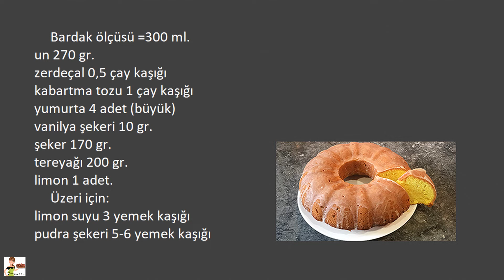limonlu kek tarifi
❤️️My channel Kitchen

►Malzemeler - kek tarifi:
Bardak ölçüsü =300 ml.
un 270 gr.
zerdeçal 0,5 çay kaşığı
kabartma tozu 1 çay kaşığı
yumurta 4 adet (büyük)
vanilya şekeri 10 gr.
şeker 170 gr.
tereyağı 200 gr.
limon 1 adet.
Üzeri için:
limon suyu 3 yemek kaşığı
pudra şekeri 5-6 yemek kaşığı

►Lemon cake recipe:
Measuring cup=300 ml.
eggs 4 pcs. (large)
vanilla sugar 10 gr.
For glaze:
lemon juice 3 tbsp.
powdered sugar 5-6 tbsp.